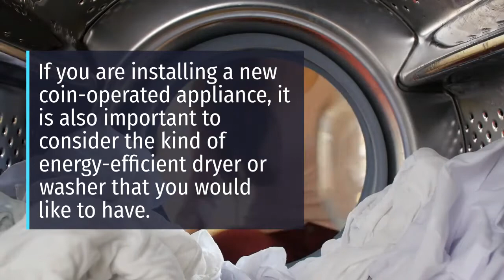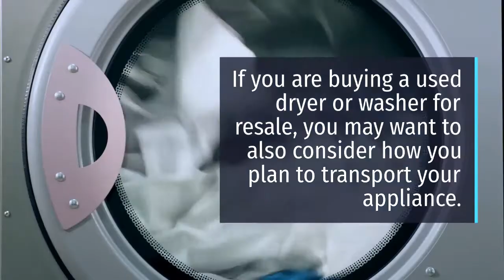How to Choose A Good Used Coin Operated Washer And Dryer?